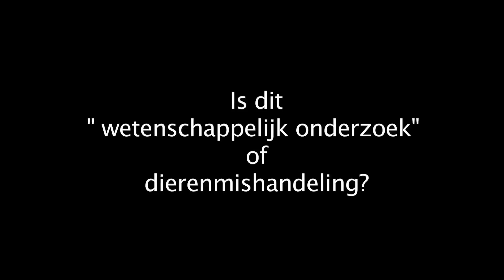DOLLARD Is this the world we created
"Scientists" observe the seals at the Dollard inlet. This is an artificial, man-made location where seals have chosen to haul out during high tide, although there is a lot of disturbance. So many pups lose their mother on this spot. But those biologists try to stop other people who want to save seals in need by trying to prove that the mother almost always comes back to her pup. All other (peer reviewed) publications conclude the opposite. Who is right? Please help us to continue saving motherless seal pups. Thanks to Brian May, Roger Taylor and manager Jim Beach for granting the music of QUEEN.